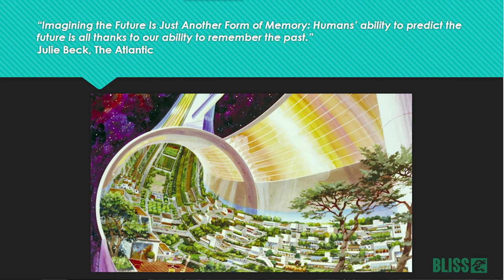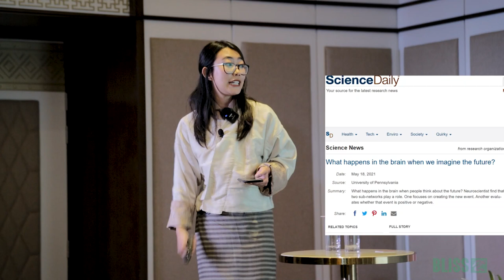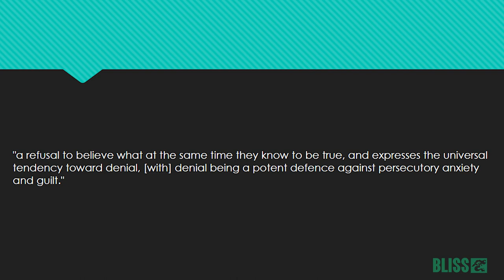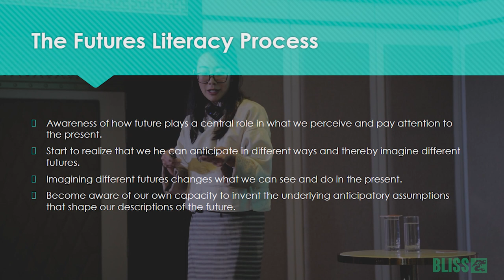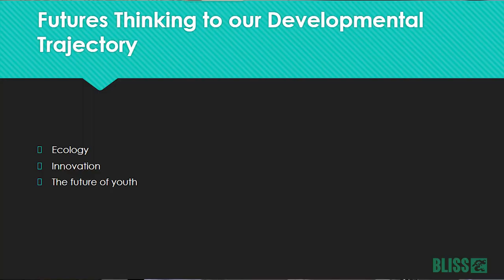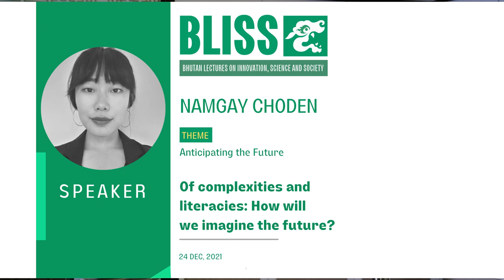Of complexities and literacies, how will we imagine the future? | Namgay Choden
Namgay Choden is a foreign service officer, a Global Shaper, and a Climate Reality Leader and has a background in sociology and global economic development. In her talk, she explains the possible futures for climate, youth and innovation in Bhutan and the literacies required to work towards a desired future.